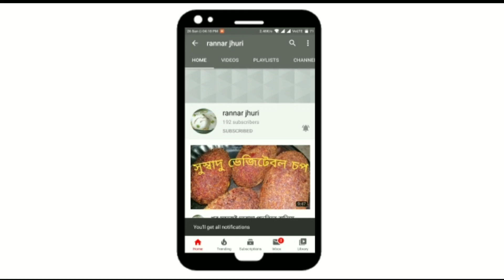বাদাম গুড়ের নাড়ু/ peanut laddu recipe/ makarsankranti special recipe// rannar jhuri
This is a special recipe in makarsankranti..